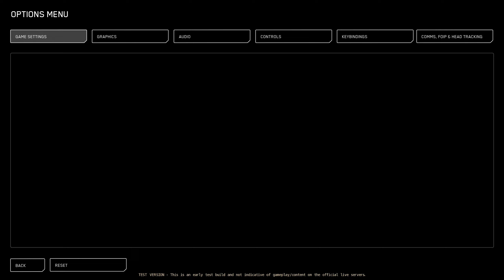Star Citizen / Pyro - Checkmate Station to Obituary / 7950x3D / RTX 4090 / Preview Channel